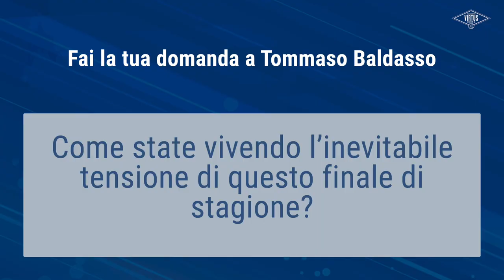ASK | Tommaso Baldasso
🎬 È il momento del VirtusRomaASK!

🏀 Ecco a voi Tommaso Baldasso alle prese con le vostre domande! A chi si è ispirato per il suo #13?

Scopritelo nell'intervista integrale!